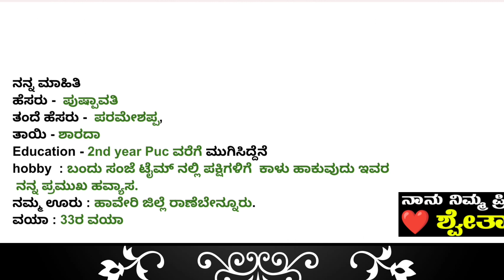6acres agricultural land , mahindra 415 tractor , sangaathi beku details